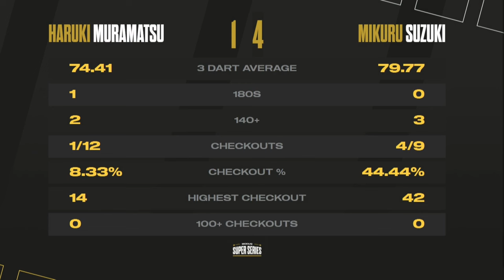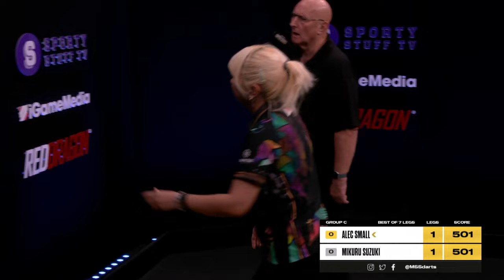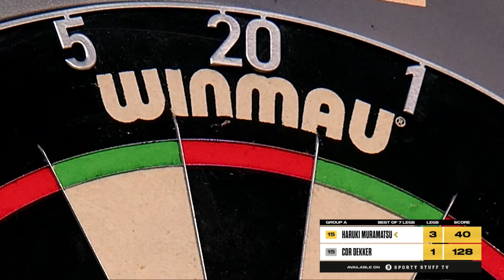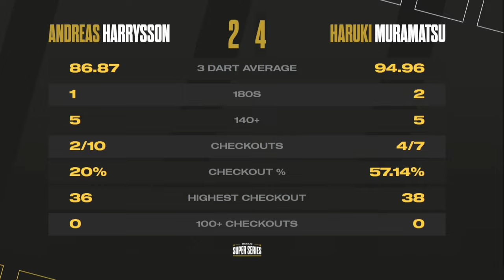Mikuru Suzuki & Haruki Muramatsu's BEST MOMENTS! 🔥🇯🇵